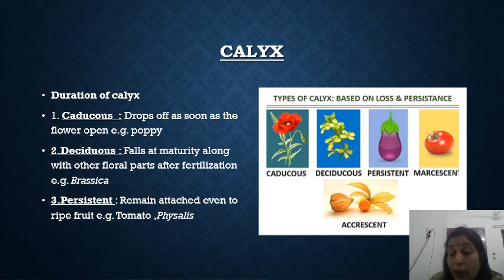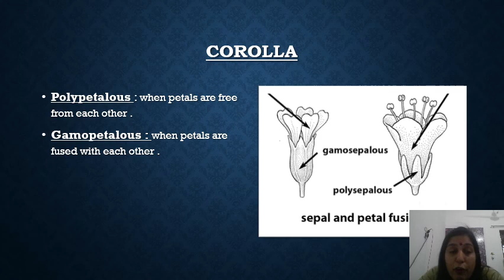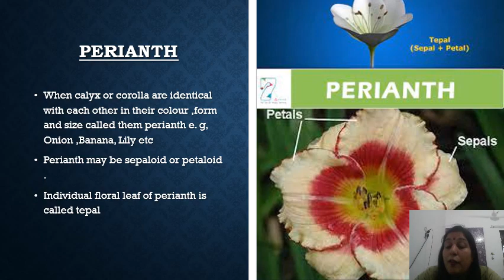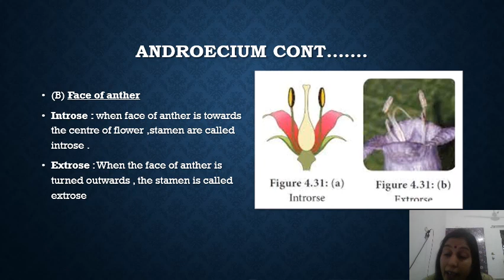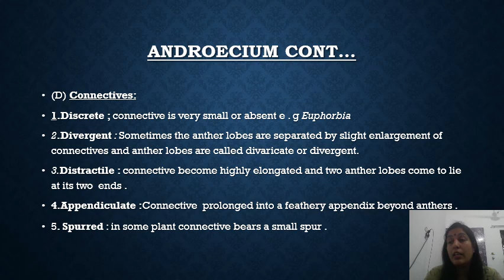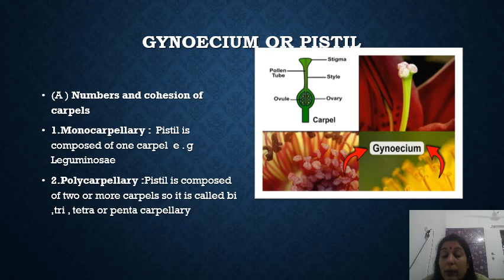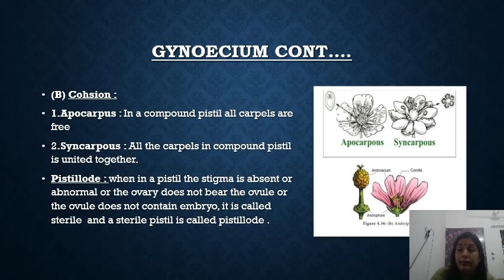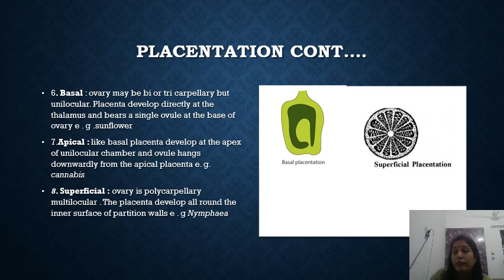Diversity in floral parts part 2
diversity in calyx corolla androecium and gynoecium help students for M.Sc Bsc and neet basic concept in easy language